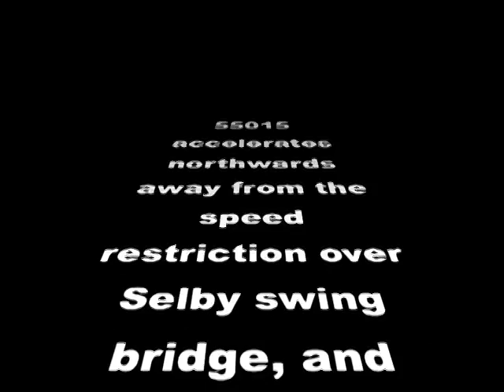Deltic on the ECML 1978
Sound only, with a video caption for mp4 purposes.

55015 is on full power going north after slowing for the Selby Swing Bridge speed restriction. Recorded on the 10th November 1978.